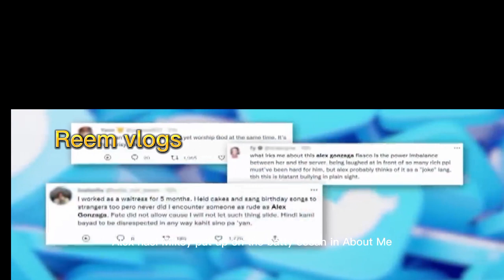alex gonzaga issue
pinahiya ang waiter